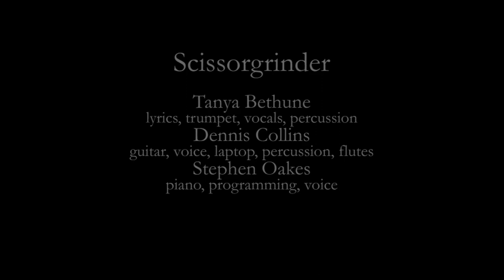Punctured Fruit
Sally Miller: Filming, Directing
Stephen Oakes: Filming, Directing , Editing
Fran Mahia: Makeup, Wardrobe

Music
Tanya Bethune: Lyrics, vocal, trumpet
Dennis Collins: guitars, flutes, electronics, chants
Stephen Oakes: Synthesisers, melodica, piano, sequencing

Filmed around Meredith and Geelong